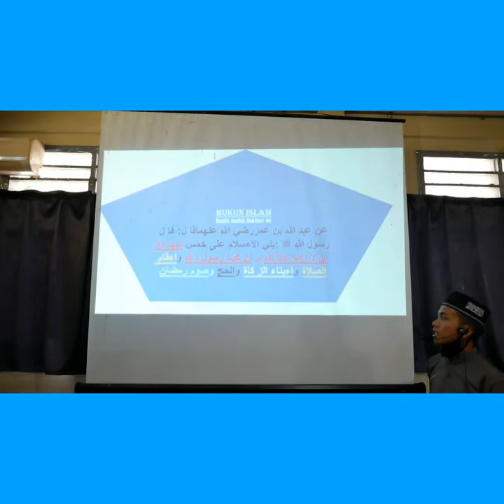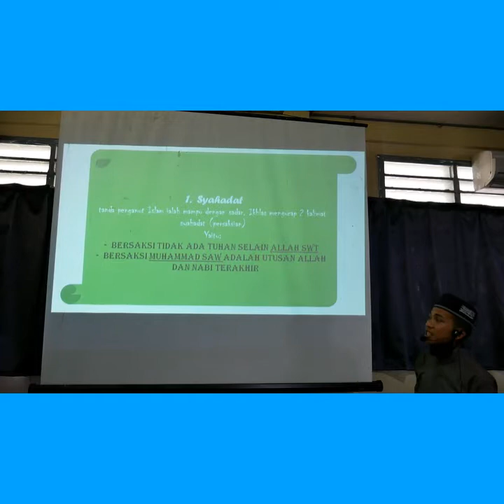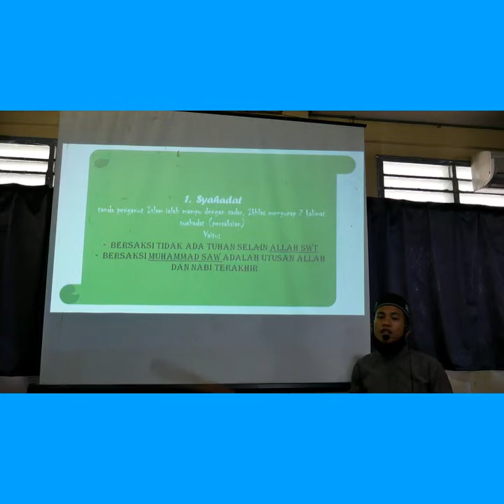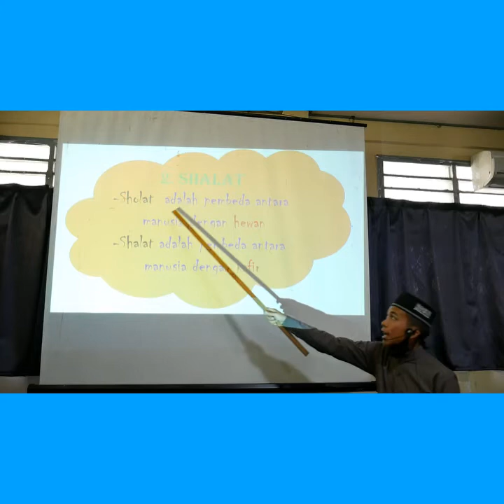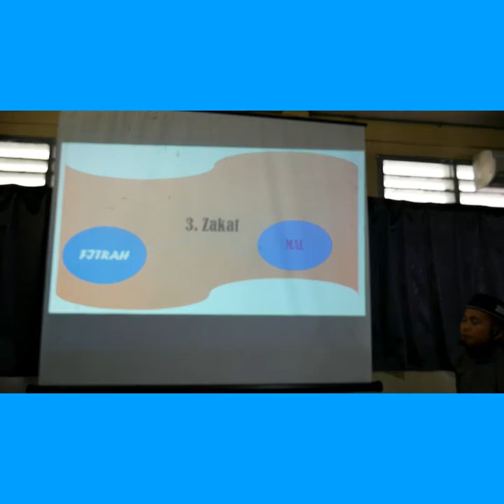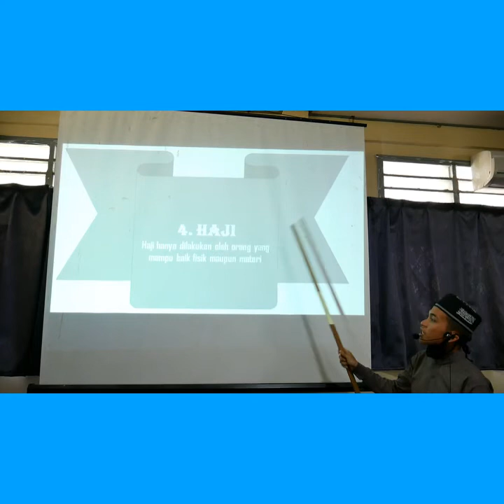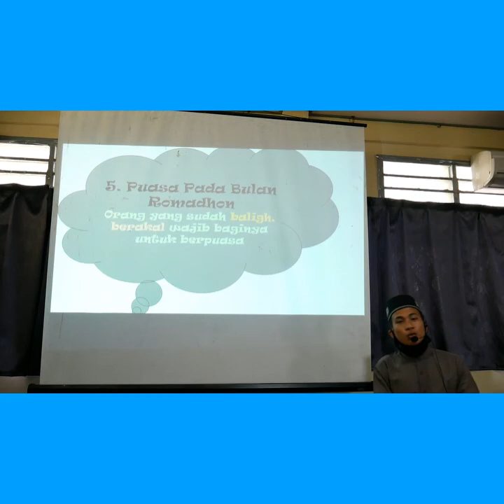Materi Rukun Islam Agama Islam Kelas X bersama Bapak Hambali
Memahami Rukun Islam Di SMKs Teruna Padangsidimpuan